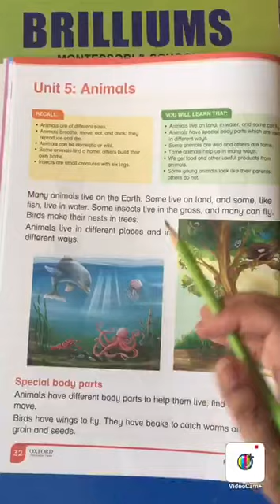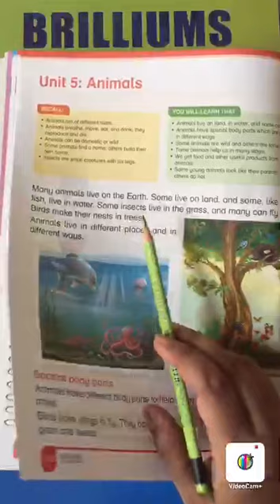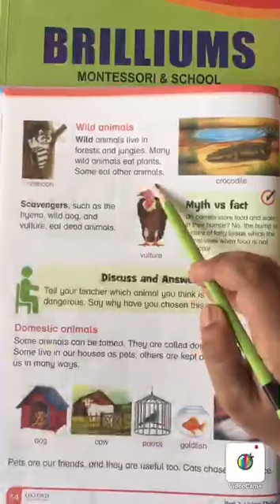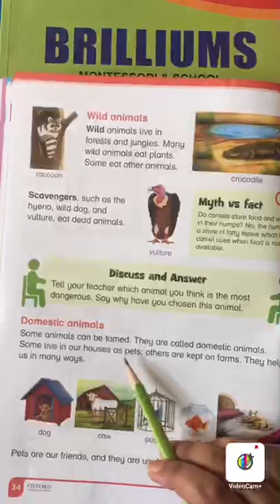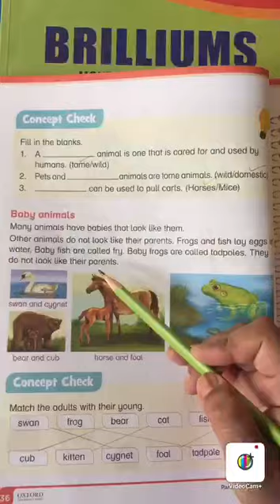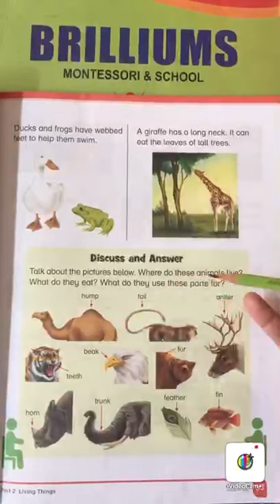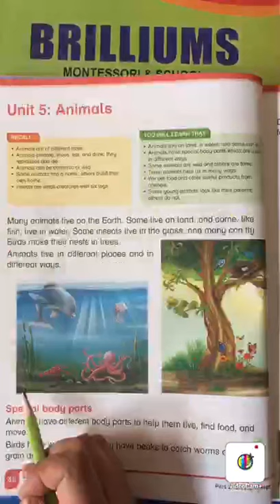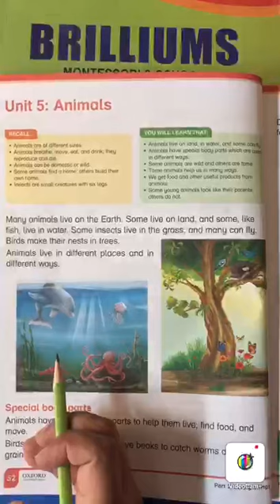Class 2 | New Oxford Primary Science| Unit 5 Animals | Brilliums Montessori & School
Class 2
New Oxford Primary Science
Unit 5 Animals
By Brilliums Montessori & School

Brilliums Montessori and School Warsak Road, Peshawar.